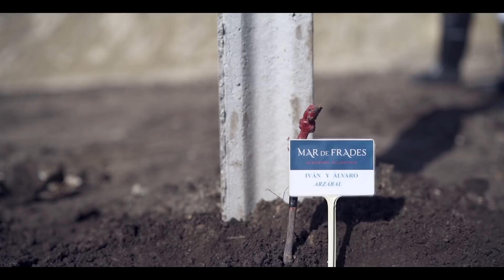Unbeatable origin visit | Mar de Frades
The origin shapes the destination. The Arzábal chefs have visited our vineyards and have discovered how our unbeatable flavour has been developed.